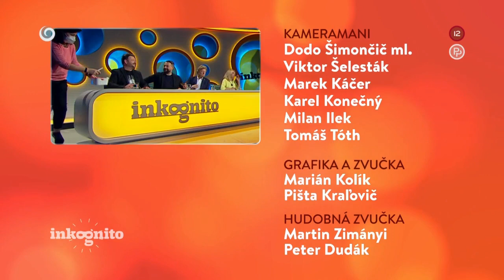Tajný hosť Alena Heribanová (INKOGNITO)